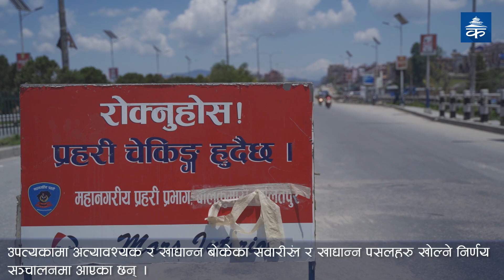सडकमा विगतका दिनभन्दा केही बाक्लो सवारीसाधन | Nepal Lockdown